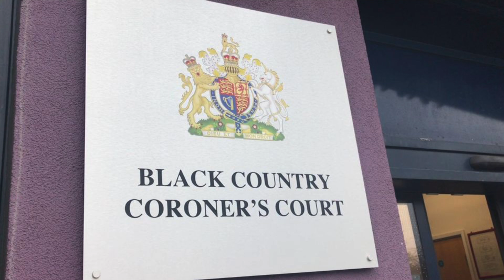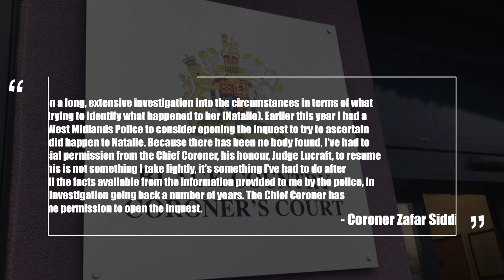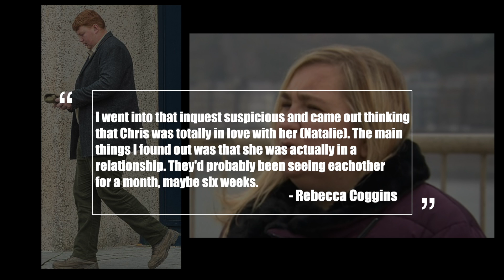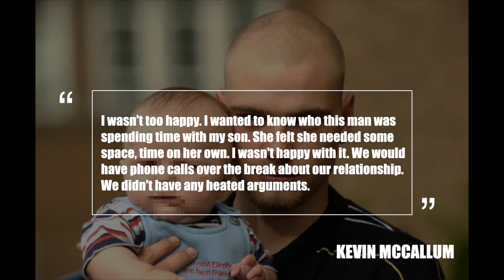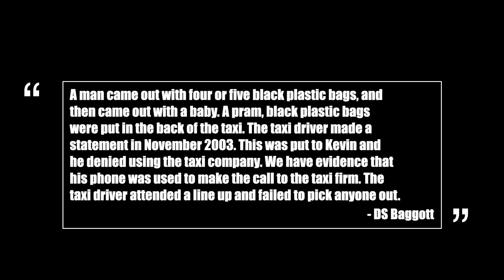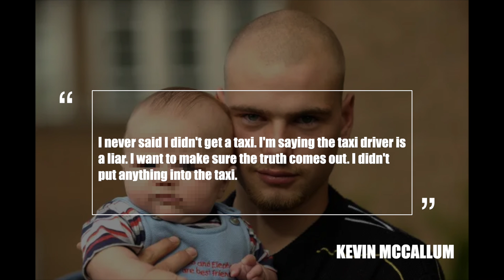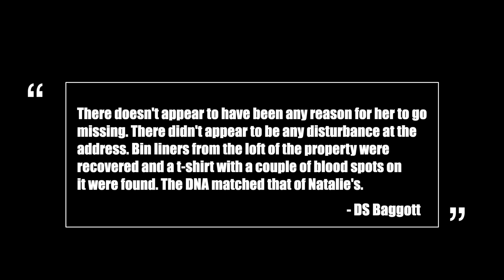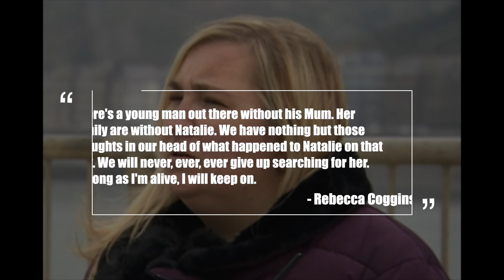Missing | The Disappearance of Natalie Putt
The story of the sudden disappearance of 17 year old mother Natalie Putt.

Anyone mentioned in this video is presumed innocent until proven otherwise.

If you have any information in Natalie's case please contact the Police on 101, or call Crimestoppers, anonymously, on 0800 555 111.